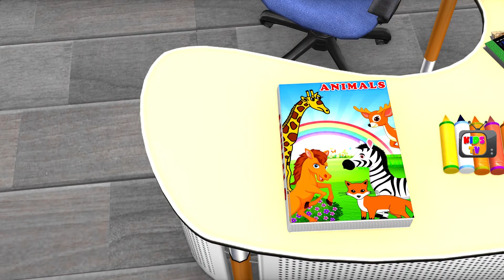Learn Colors With 123 Numbers For Children | Learn Wild Animals Surprise Eggs With Street Vehicles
Learn Colors With 123 Numbers For Kids Children and Learn Wild Animals Surprise Eggs With Street Vehicles For Toddlers Kindergarten and Babies